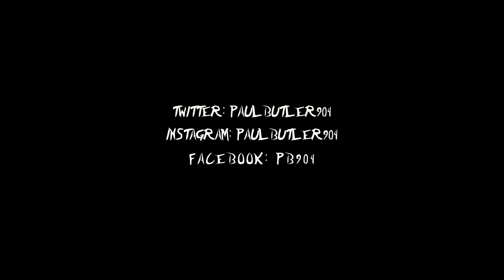Paul Butler - Jealous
Music video by Paul Butler performing Jealous. Paul Butler